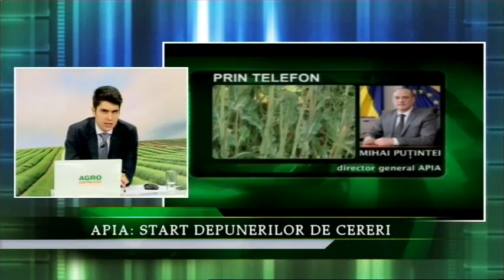JURNALUL DE AGRICULTURA cu GHEORGHE NEDELCU (AFR) partea 2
DESPRE CEREREA UNICA PE SUPRAFATA